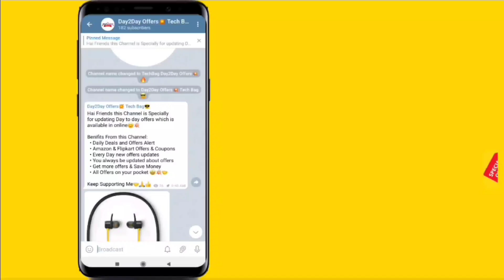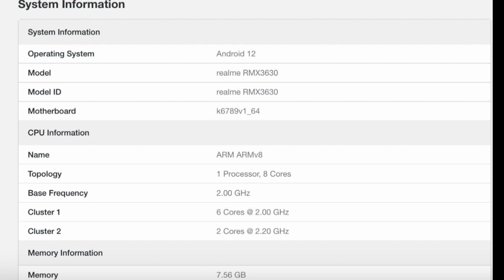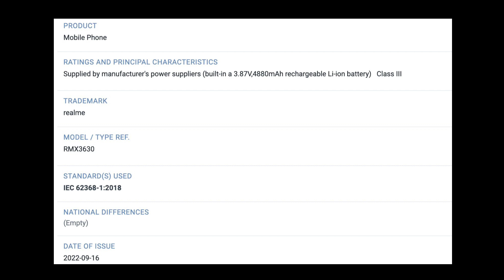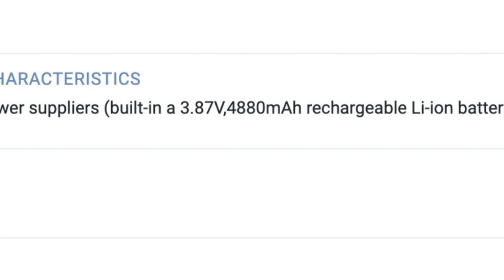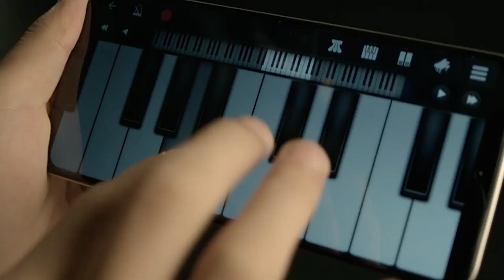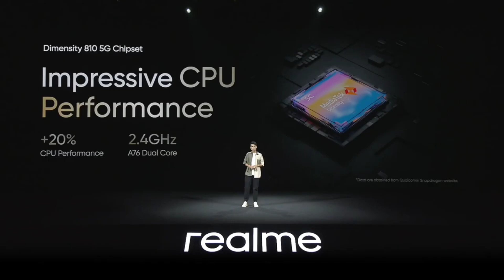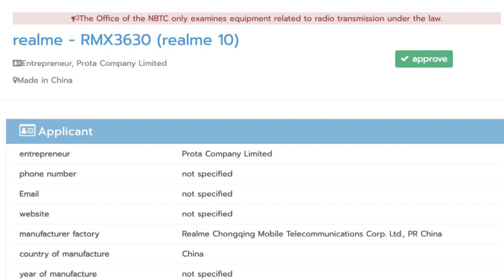Realme 10 with 108mp Camera & Helio G99 Coming Soon! 🤩💥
Realme 10 with 108mp Camera & Helio G99 Coming Soon! 🤩💥 @Tech Bag Tamil